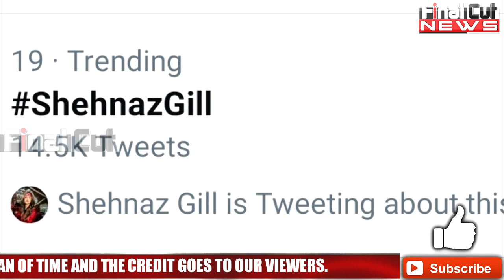Great News For Shehnaaz Gill Fans Amid Sana-Himanshi's Clash| Good News For Sana